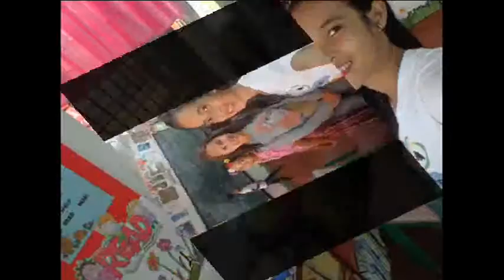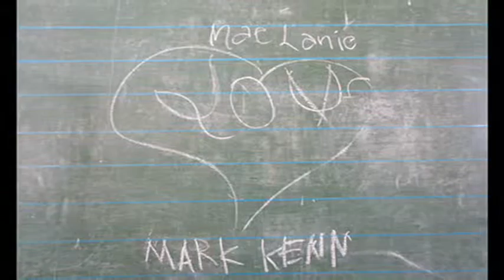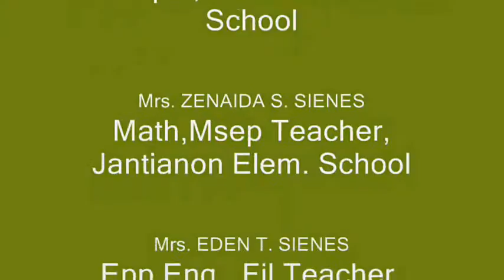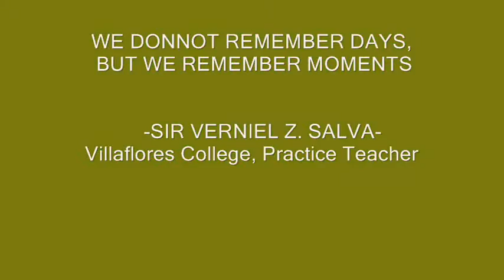Jantianon Elementary School Grade 6 Pupils Batch 2016